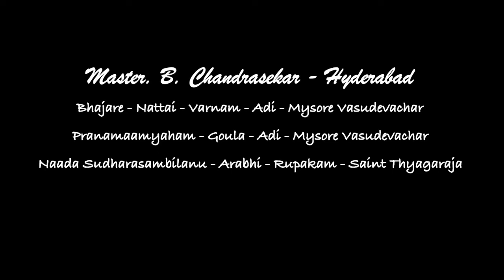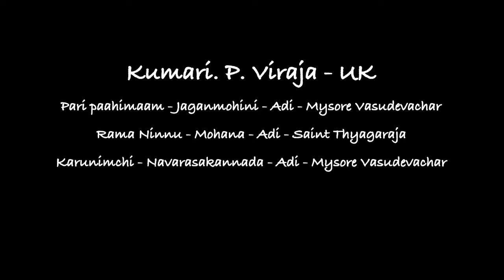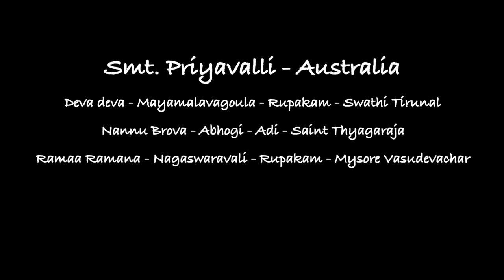Homage to Mysore Sri Vasudevacharya No 71 Carnatic Music Series Shishyas of Smt. Sreevidya J Raman 3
This series is by Shishyas of Smt. Sreevidya J Raman, M.A Music (Carnatic vocal), an “A” graded casual artiste in All India Radio Hyderabad.

This presentation on Deepavali evening features the following 4 shishyas: Welcoming them .

1. Master B . Chandrasekar - Hyderabad
2. Kum.  P. Viraja - U K
3. Smt.  Priya Valli - Australia
4. Kum. V. Srikeerti - Hyderabad

Smt. Sreevidya J Raman hails from a traditional musical family, both on the paternal and maternal sides. Her father Sri. V. Gopalakrishnan is Retd. Mridangam Staff of A.I.R New Delhi, grand nephew of "Sangeetha Kalanidhi" Musiri Sri Subrahmanya Iyer. Her mother Smt. G Bhanumathi, daughter of Sri. Kollegal R. Subrahmanya Iyer, a renowned vocal artiste in Hyderabad from Saint Thyagaraja parampara.
Sreevidya started learning music from her mother and later from Smt. Vishalam Venkatachalam at New Delhi. She had her advanced training from Late Smt. Suguna Purushottaman at Chennai, and now she is taking advanced training in violin from "Sangeetha Kalanidhi" violin maestro Dr. M. Chandrasekharan, at Chennai.
Sreevidya is recipient of prestigious Junior Research Fellowship by Ministry of Culture Government of India. She is also recipient of the CCRT scholarship from 1988 to 95 & received the senior scholarship given by the Government of India from 1995 to 97. She has won several first prizes right from the time she was in school. She won first prize at Madras Music Academy in the month of January 1996 for Swathi Tirunal compositions. She won 3rd Youth Festival Prize held in Gujarat in the year 1997. She was awarded two Tamburas by Kalasagaram, Secunderabad on 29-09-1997.